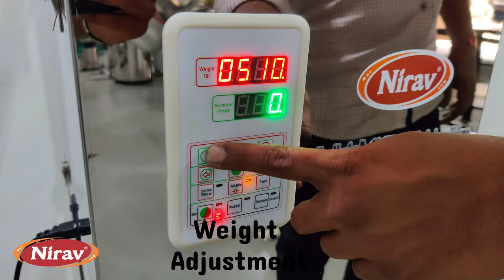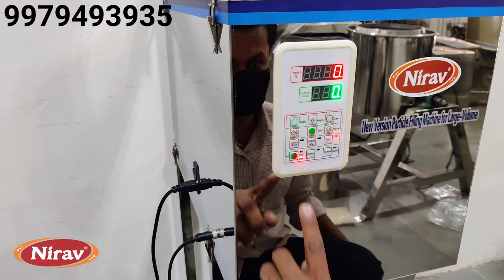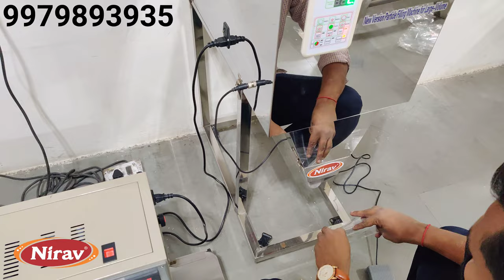Particle Filling Machine / Packing Machine / semi weighing filling machine / RICE PACKING MACHINE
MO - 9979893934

WEIGH FILLING MACHINE -

- VOLTAAGE - 220 V / 50 Hz
- PACKING RANGE - 30 gm TO 5 Kg
- PACKING ACCURACY - +/- 3 gm
- PACKING SPEED - 5 TO 12 BAG/ MINUTES (DEPENDS ON MATERIAL)
- MACHINE SIZE - 26"x15"x57" (LxWxH)
- MACHINE WEIGHT -  28Kg
- MADE FROM HIGH QUALITY STAINLESS STEEL

Suitable for items:
granules,medicinal herbs, coffee, Chinese traditional medicine, tea, seeds, food, sesame seeds, grains, Chinese wolfberry, rice, gourmet powder, salt, spices, beans, specialty, dry goods.

SEALING MACHINE -

TYPE - VERTICLE
VOLTAGE - 220 v / 50 Hz
POWER - 500 w
SEALING SPEED - 0 -12 / MIN
PACKING CAPACITY - 30gm TO 3 Kg.
MACHINE WEIGHT - 25 Kg.
MACHINE SIZE - 33.5" x 16.5" x 14"